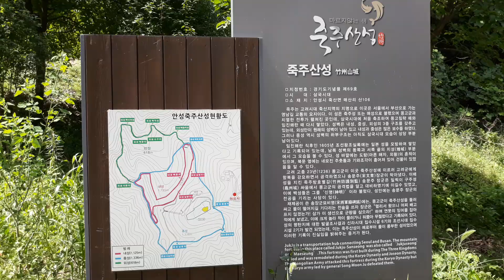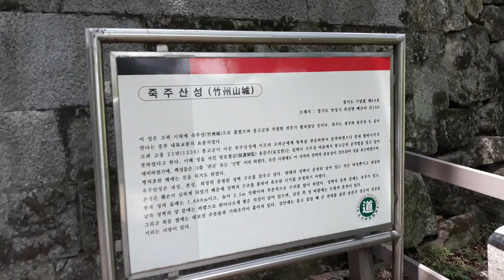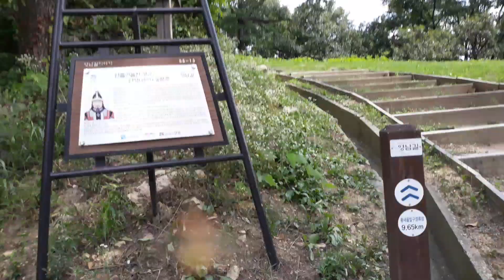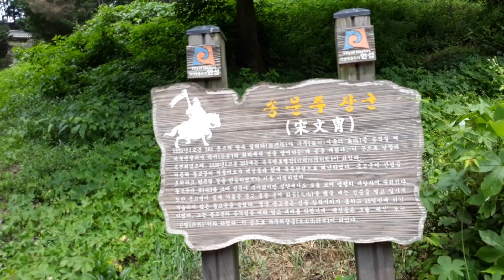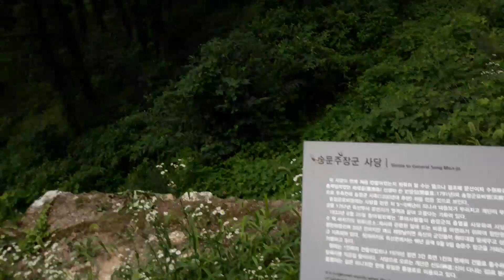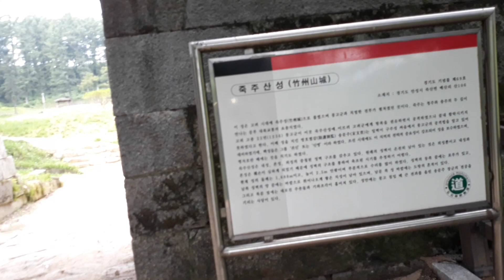[Pre-millennial: Dutch Calvinism] 이 곳에서 죽산 박형룡 박사의 초창기 열정(“시온에 귀로”,1929)을 느낄수 있을까 : 20190806 안성 죽주산성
대가야박씨왕족-김해가야김씨백성의 친서방진영 대한민국(37도선 기반에서 38도선으로의 대확장)에서 개성왕씨 고려민국(39도선을 기반으로 북진)으로의 자주국방 중립국 모드 전환을 다룹니다. 통일한국시대에 앞서 세계 여러 좌·우파 사회주의를 시험 대상으로 살펴보았습니다.

이제3년남았슴다. 뭐 합리적 동의니 그런거 필요없구요. 걍 문통이 이또 히로부미처럼 보이믄 도시락 폭탄 던질.. 학문적 대화 불가 상태! 오직 몸으로!! 말은 필요없.. 폭탄 투척! 그거 하나!!

: 2023 불발 나믄 한국판 화란 콕세이우스 지류마저 끝. 이후, 코리언 Gentile Male들은 신칼빈주의 나락으로 떨어질 것인지 아니면 모라비안 페미니즘으로 계속 신앙을 이어갈 것인지..

네, 근처(양지)에 총신대원이 있죠. 총신 신학 기둥 박형룡 박사는 죽산 박씨로, 고구려 대모달의 피가.. 해서 이곳에 왔습니다.

근데, 저는 궁금한게..박형룡 박사..내 태어나기 전에 이미 저 세상 사람인 상태였는데,,그는 현재의 한국에 산다면 어떤 선택을 했을까요? 신칼빈주의로 갔을까요 모라비아로 갔을까요?

분명 초기에는 유대민족 회복을 말했던 그..
그런데 문제는 당시는 화란 본국판 종말론도 아직 미불발 상태여서..

후기에는 썰을 그쳤다는데..

근데 이미 반세기가 지난 마당에 이런 얘길 꺼내는건..
누구든 당시 시대와 무관하지 않다는 거.
그 시대와 무관한 사람은 한 명도 없다는 거.

p.s. 기독교는 유대교보다 인구가 많어요. 그래서 6천년이 유대교처럼 2240년으로 획일화 되어 있지 않습니다. 이방인 남성 모드는 서기 2000년에 재림이 있었어야 했습니다.

이제 곧 여성,유대인 그러니까 소수자 코드에 집중을..
크리스천 카렌다는 하나가 아니고 셋!

유대교야 온니 원 모드지만,
뭐,,히브리력;;

기독교는 종말론이 세 파트..
6,000year이 달라!

전천년:모든man주인공 / 현천년:모든woman주인공 / 후천년:유태男주인공
네 유태女는 유대교죠